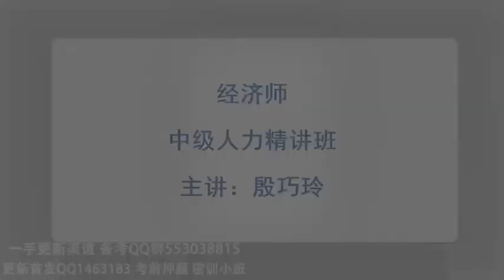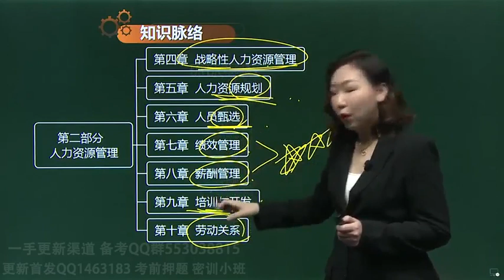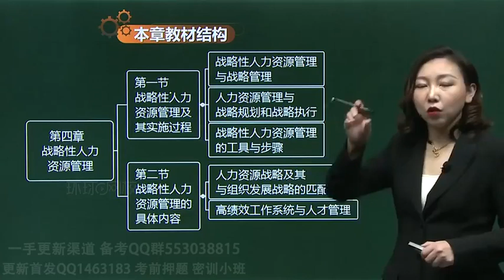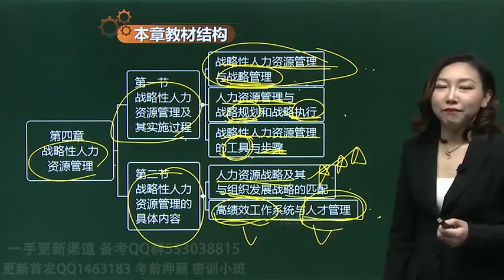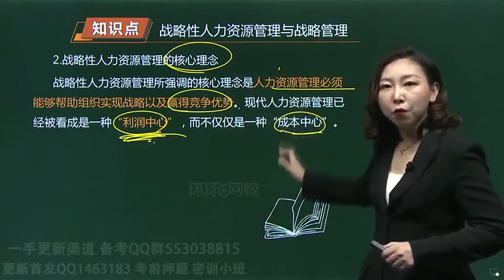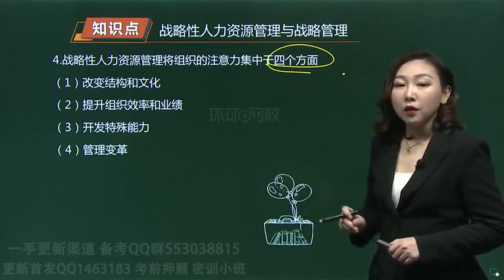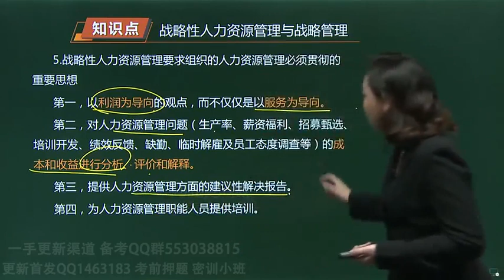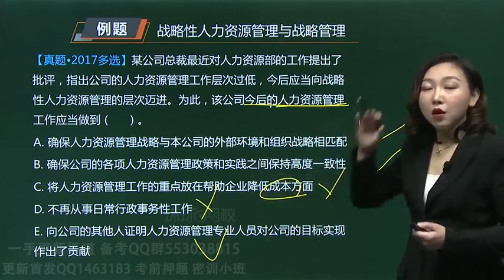15第4章 第1节 战略性人力资源管理与战略管理 1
环球网校-2021年中级经济师精讲班-专业实务（人力资源管理）